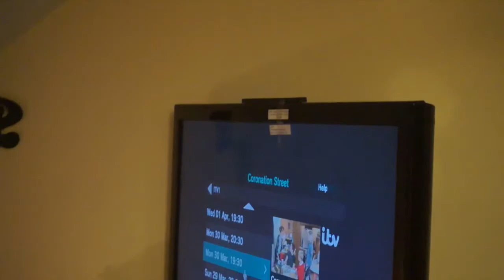Look! I'm Doing It! - Amii90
My sister goes for an easter egg hunt.
The sun's awake, so I'm awake.
Learning to properly crochet!